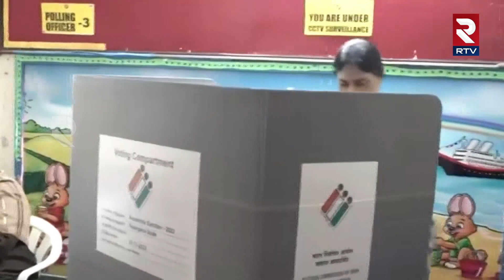YS Sharmila Cast Her Vote In Hyderabad | తెంగాణలో ఓటేసిన షర్మిల | RTV Exclusives